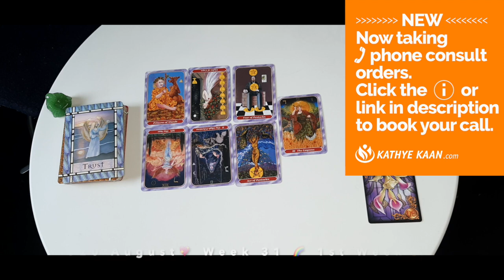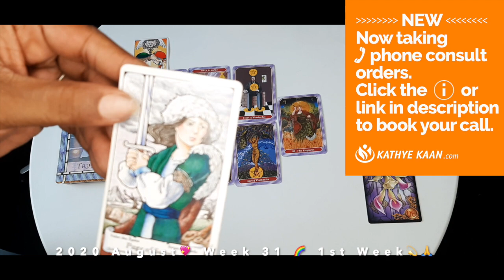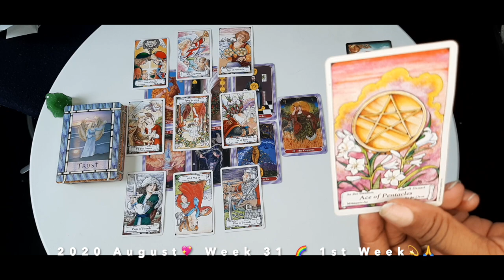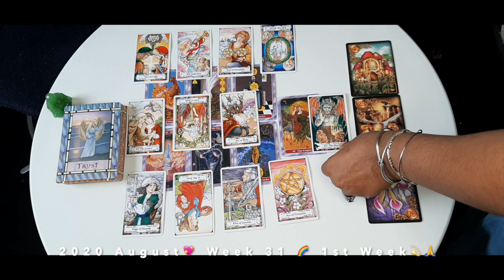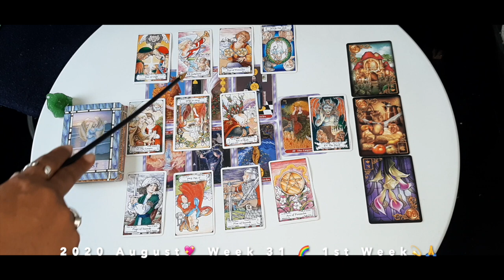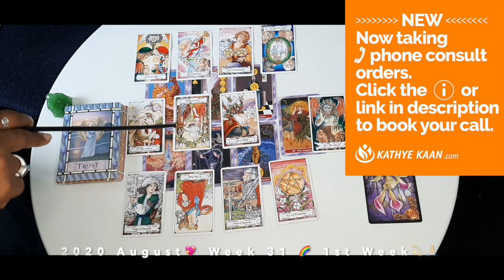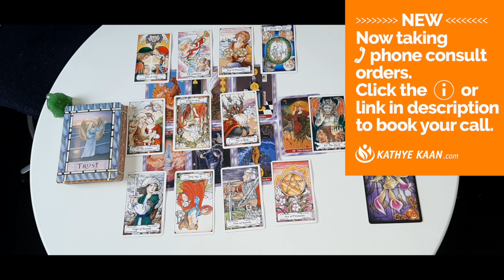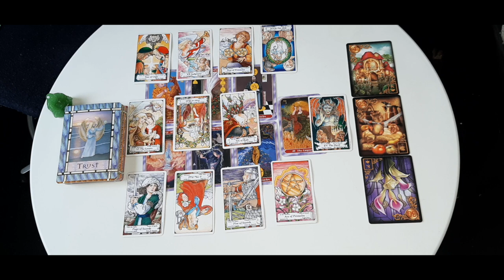LEO Trust! Return the money, issues with your mother 💖 WEEK 32 🙏💫 WEEKLY READING AUGUST 3-9 💫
Kathye